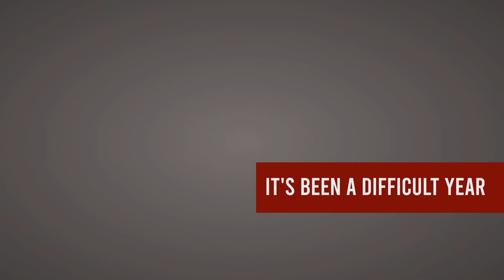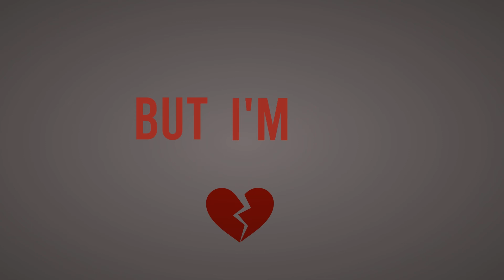Animação - Bad Liar - Imagine Dragons